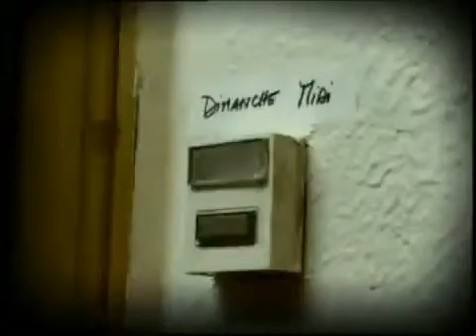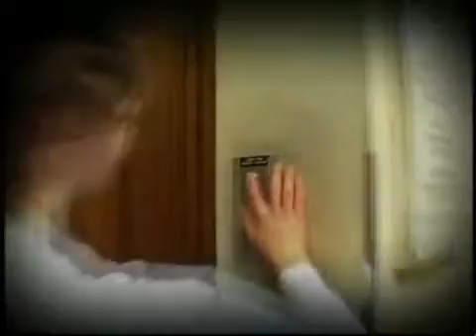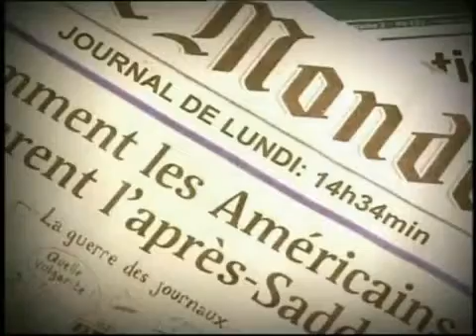L'Or Bleu - Court Métrage Mondonville (France)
Court métrage sur le thème de l'eau, réalisé dans le cadre de la Coopération Décentralisée entre la Commune de Mondonville (France) et les Communes de .

Il était une fois le 19 Octobre 2014, Montargis en Région Centre. France. Une belle et jeune équipe soudée, avec Hélène, Armand et André Nobile. Réalisateur .

France 3 Nord Pas-de-Calais.

Si vous avez aimé, n'hésitez pas à nous le dire en commentaire et à nous rejoindre sur Facebook .

SYNOPSIS : Dans un futur proche, la plupart des êtres humains ont un criquet implanté dans le cerveau : une puce électronique qui les dote de compétences .